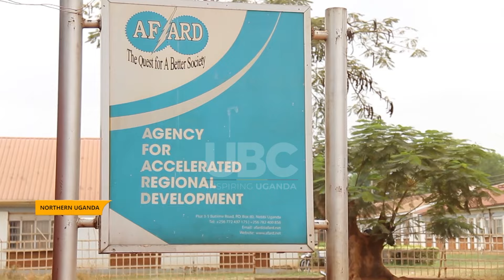ENGAGING WITH FARMERS: PRESIDENTIAL CEO FORUM TOURS AGRICULTURAL SECTOR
The Presidential Chief Executive Officers Forum has been engaging with farmers and various stakeholders in the agricultural sector, to benchmark best practices in agro-processing.
This follows a four day tour in Nebbi, Yumbe, Gulu, Lira and Agago districts.